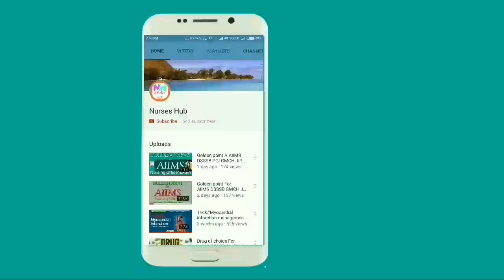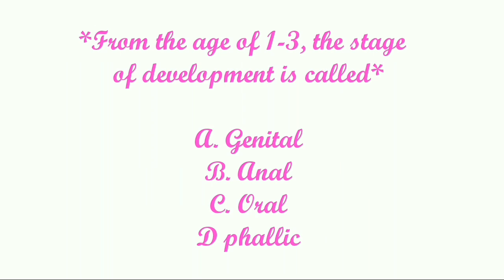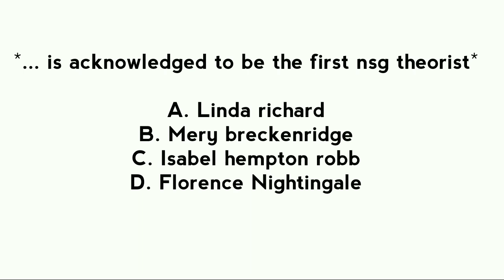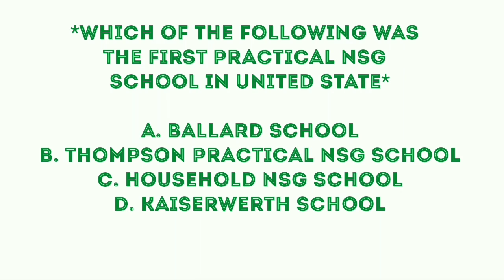AIIMS BHOPAL memory based Question 2nd Shift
Aiims bhopal 2nd shift

1. Respite care means...
2. Common meningitis in child under 5 yr is...
3. Other name of monday fever..
4. Example of sblimation...
5. Full form of NCLT...

6. major cause of childhood illness...
7. Toddler play..
8. Mittelschmerz phenomenon...
9. The system of evaluation where employee is measure against her co worker is cld..
10. Most common type of pelvis in female...

11. Complimentary health care means..
12. Efficiency of dry heat is tested by using...pertusis. diphtheria. tetani. Spore of...
13. Protien synthesis is function of...
14. Single most imp. Indicator of cardio respiratory function in neonate is..
15. Using computer to determine solution aids in decision making is called...

16. Most common type of accident among toddler..
17. Organization lack the cell wall...Mycoplasma. spirochette. Staphylococcus. Actinomycin..

18. Clinical death also cld..
19. 1st practical nsg school im us...
20. Lethal effect of moist heat is due to...

21. Most common site of hospital acquired infection..
22. Endotoxic activity of bacteria due to...
23. Function of pectoralis major muscle...
24. Bracks hick contraction start appear around...
25. Root value of knee jerk reflex..

26. Catheter not use in total parental nutrition is  ..Hickman..braviac..swan Ganz..groshong

Join Nurses Hub Youtube Channel

Rakeshnursing.blogspot.com